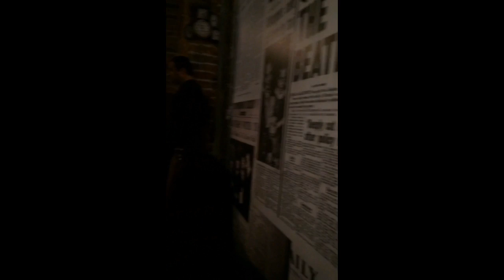gvanca bagrationi , zuzu bejashvili da lela mikeladze sadgac ....